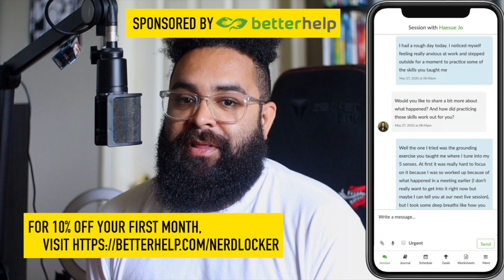LOKI SEASON 2x01 "OUROBUROS" BREAKDOWN & DETAILS YOU MISSED!! [SPOILERS]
It's finally here! The season premiere of Loki has arrived on Disney Plus and, man, was this episode fast-paced and packed with so much story, development, and questions! We dive deep into it all in this anticipated episode of Nerd Locker Podcast!

Get your own True Classic Tee and never wear a boxy shirt again!

Start your own podcast with Anchor!